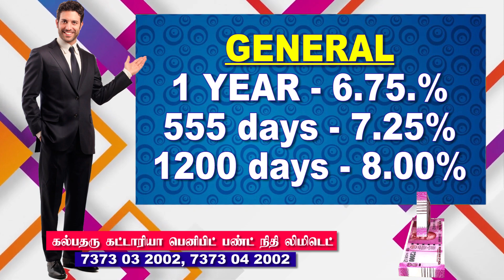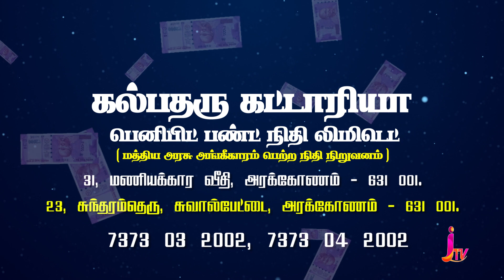KALPATHARU KATTARIA BENEFIT FUND LTD ARAKONAM